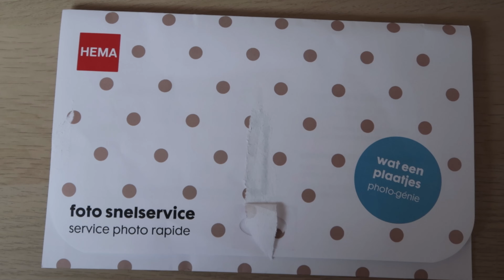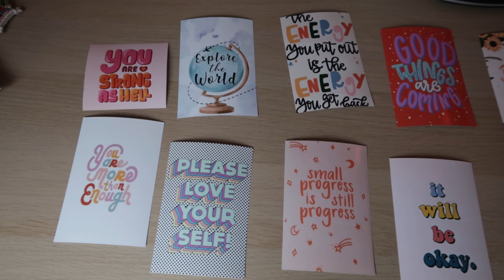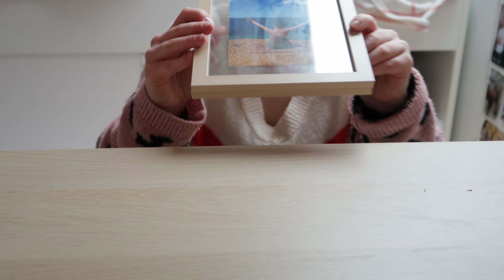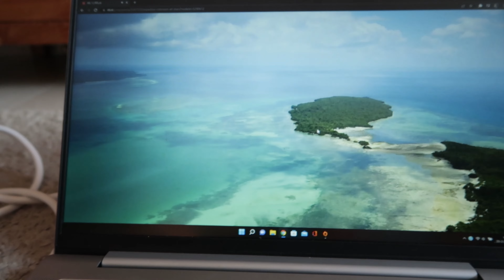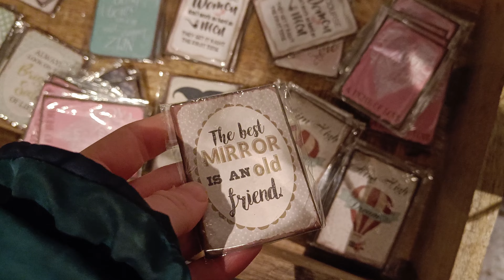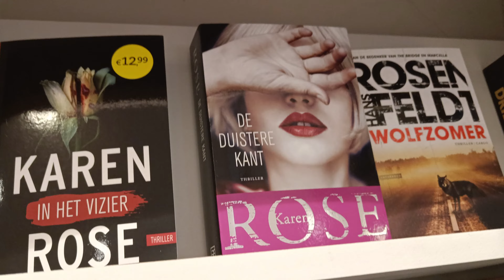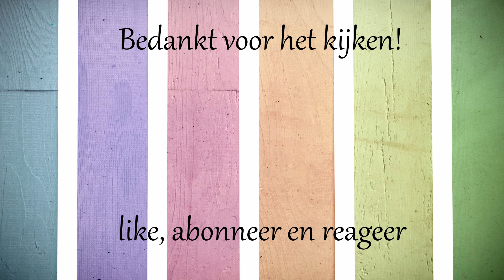Kamer makeover en naar de bioscoop! vlog 50